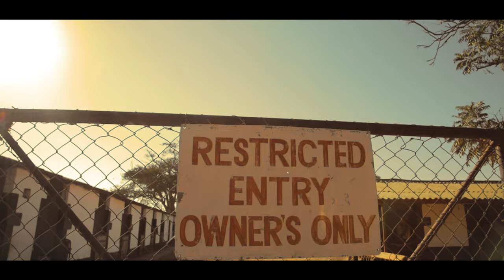Bomb$hell Grenade Ft Tiefour - Backshot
Music Video: BackShot
Artist: Bombshell ft Tiefour

Directed by : Les Hombres
Script by: Chimika Mwanza
Production house: Fortress Media